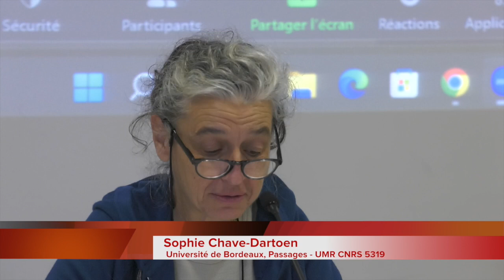Colloque international - Le terrain en arts vivants - Récits, méthodes, pratiques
Sophie Chave-Dartoen (Université de Bordeaux, Passages - UMR CNRS 5319), « Les fondements épistémologiques de l’expérience : quel(s) accès aux rituels et à leur compréhension ? »
Le terrain comme expérience : rituels et pratiques festives
Modération : Nathalie Gauthard (Université d’Artois)